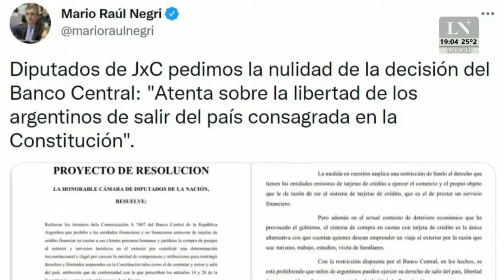Mario Negri: "El Gobierno va de frente hacia un iceberg"